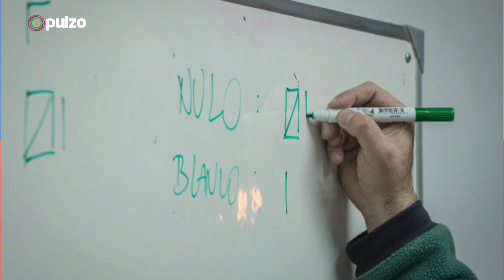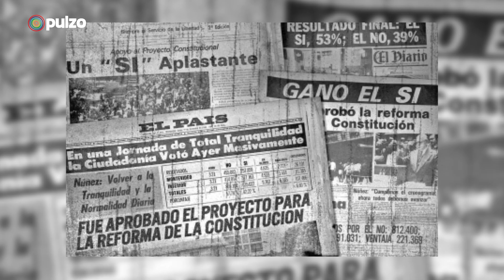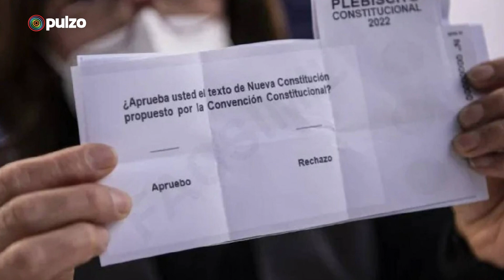Elecciones constituyentes de Chile: cronología del proceso constitucional | Pulzo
Cronología del proceso constitucional chileno desde la constitución de 1980 de la dictadura de Pinochet, hasta el día 7 de mayo del 2023.